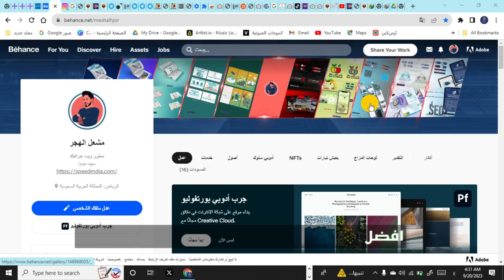كل ما تحتاج معرفته عن وظائف المصممين في السعودية: المسميات، الرواتب، المقابلة الوظيفية بختصار!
وظائف المصممين في السعودية
مسميات وظائف المصممين
رواتب المصممين في المملكة العربية السعودية
تخصصات التصميم في السعودية
كيفية الاستعداد للمقابلة الوظيفية للمصممين
نصائح للنجاح في مقابلة العمل كمصمم في السعودية
سوق العمل للمصممين في المملكة العربية السعودية
تطوير مهارات التصميم في السعودية
فرص العمل والتحديات للمصممين السعوديين
أمثلة على أعمال المصممين في السعودية

هنا تجدون جميع روابط حساباتي 👌🔥
هنا تجدون جميع القنوات والجروبات المهمة👌🔥